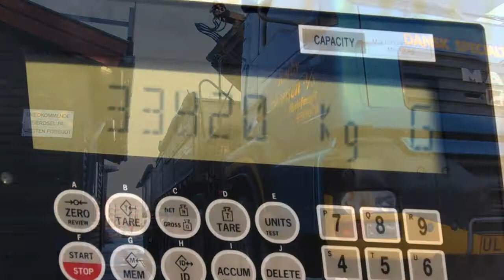Salt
En fortælling om vejsaltet, fra losning på Næstved Havn til det ender på vejene som vejsalt.